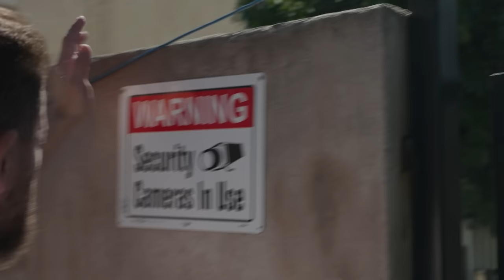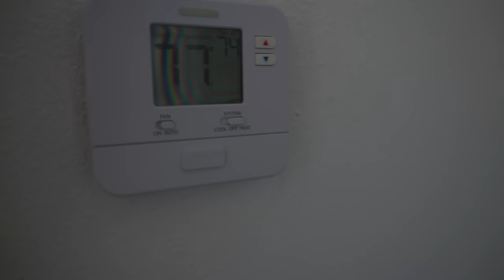HOME TOUR della mia CASA in America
Regia e Produzione: Paolo Cellammare
Supervisore al Montaggio: Claudio Manca
Montaggio: Marco Pipitone
Assistente di Produzione: Davide Morabito